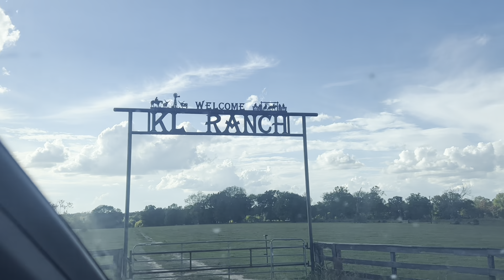We Have A Major Problem… It’s worse than we thought!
We have major news to share…  this video is out of order due to baby Longhorn being born